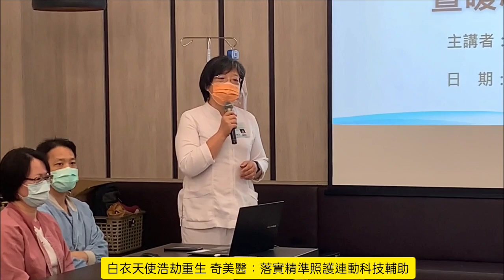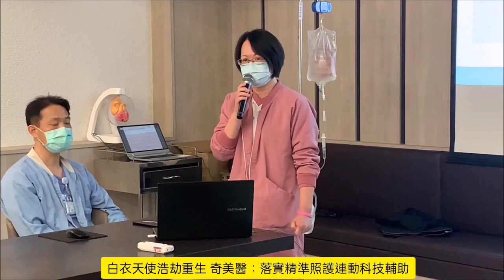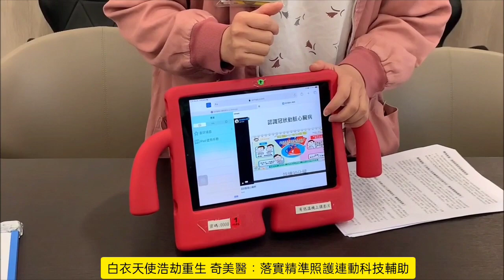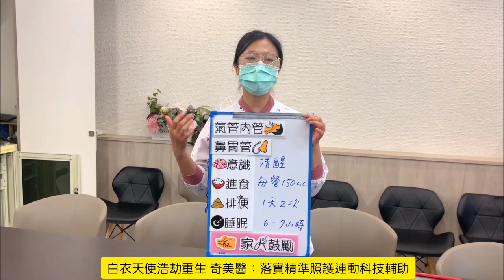白衣天使浩劫重生 奇美醫：落實精準照護連動科技輔助